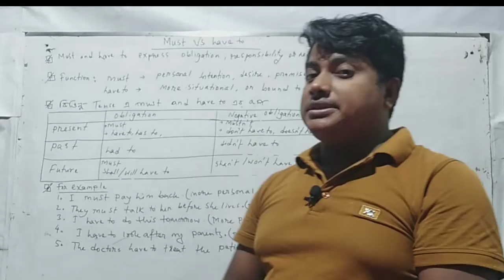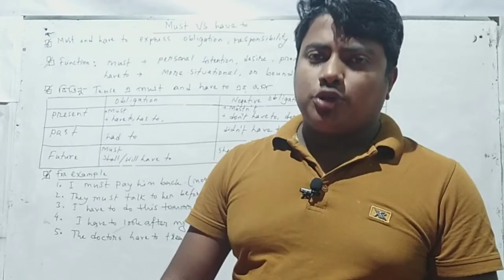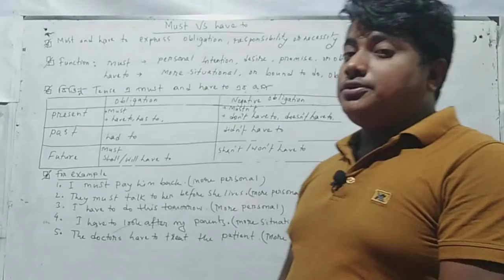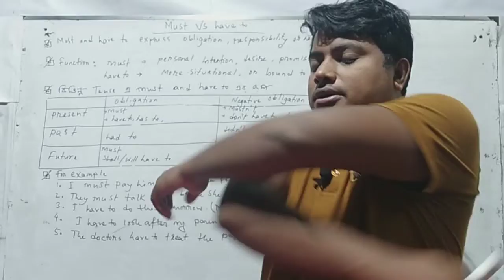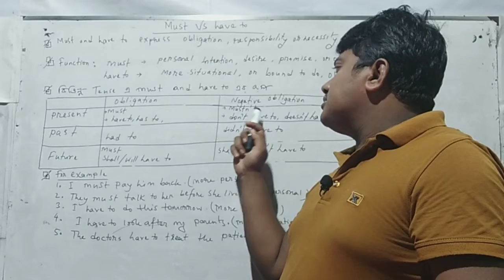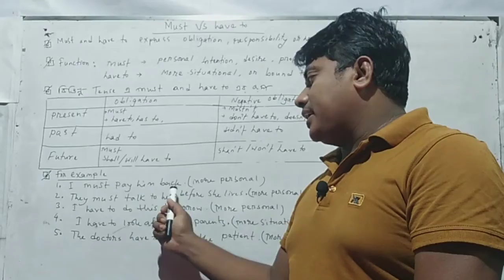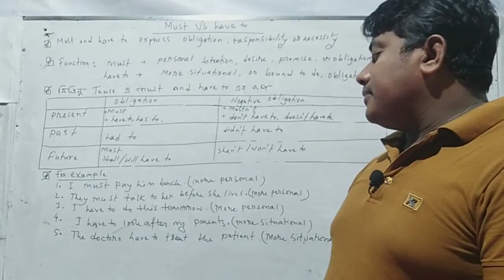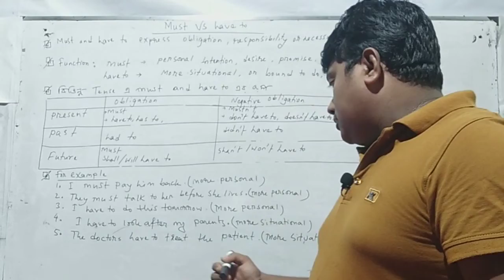how to identify the uses of must & have to|what is the difference between must & have to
This is about the use of Must vs have to.In this lesson you will know the uses of have to and must. Though both are modal they have a slight difference in uses.

 if you want to get such types of academic lesson,